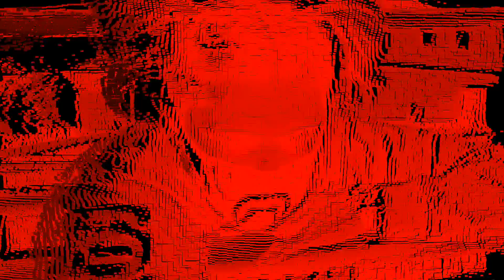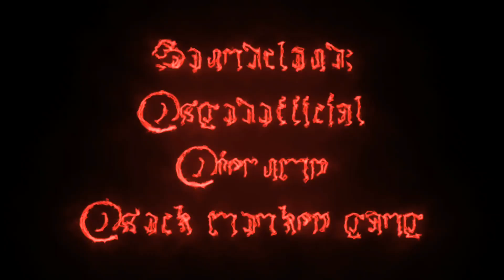S God - WHO THE FUCK INVITED YOU? (prod. Jerumy) (Official Music Video)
S God - WHO THE FUCK INVITED YOU? (Official Music Video)

Mixed and mastered by Jerumy

Edited by:
S God
Jerumy